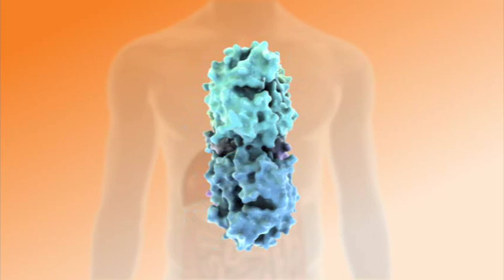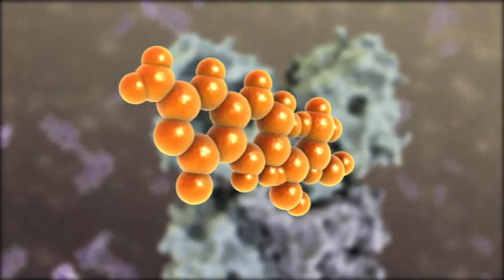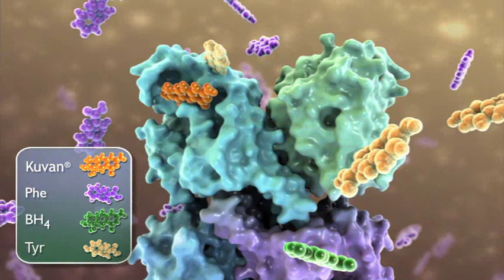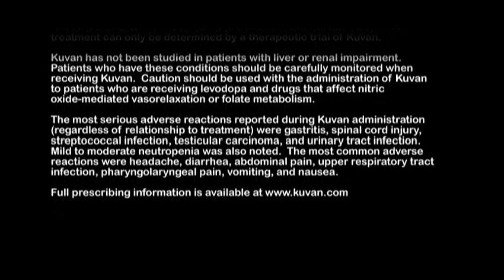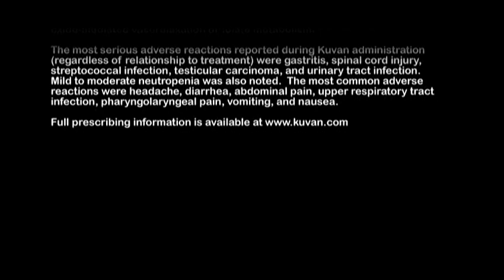Kuvan Mechanism of Action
This is a great NEW video describing how Kuvan works.